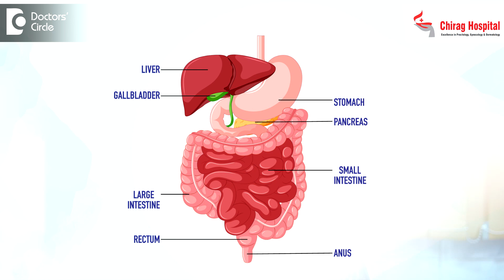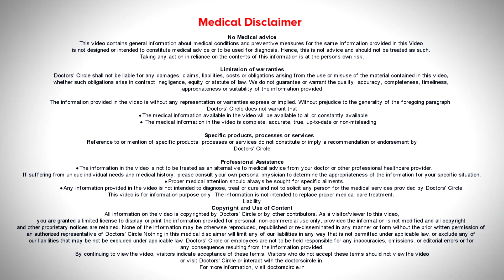Bowel Cancers | COLON CANCER vs RECTAL CANCER cancer -Dr.Rajasekhar M R| Doctors' Circle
Consultant Colorectal Surgeon and Proctologist | Chirag Hospital JP Nagar 2 Phase, Bangalore, India
Intestines are divided into small and large intestine. Large intestine is also called as Colon. Colon ends where the rectum begins. What roles do colon and rectum play? What are the cancers of large intestine?
To know in detail, watch the video.